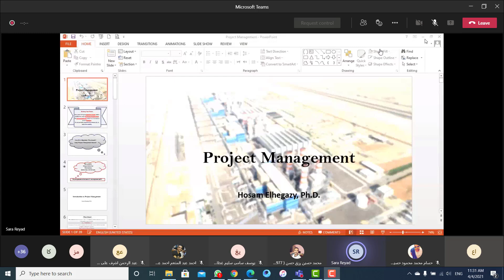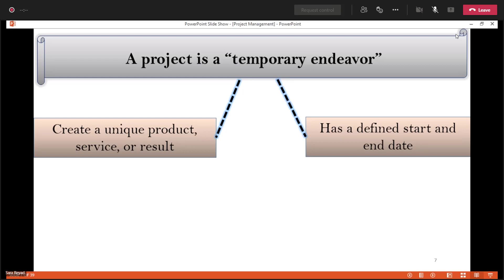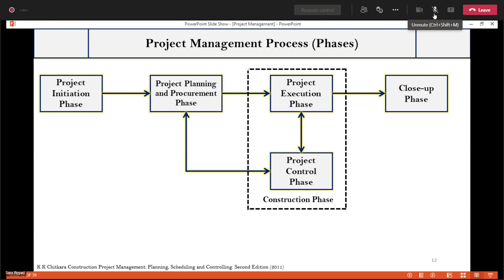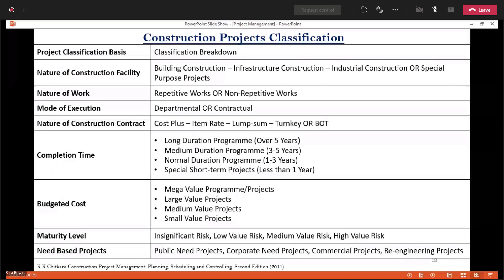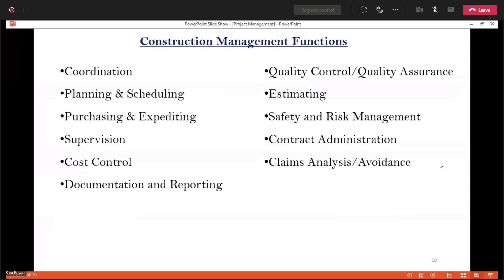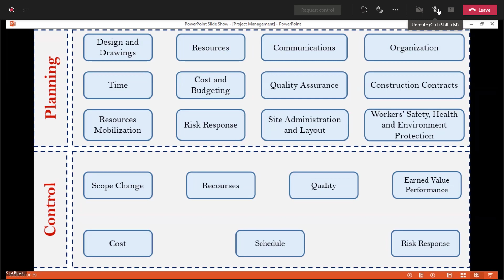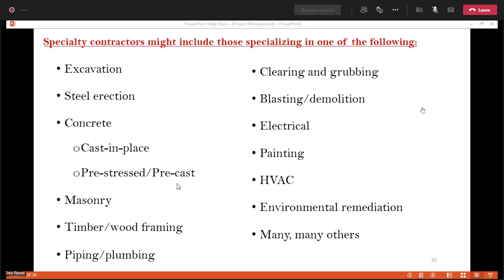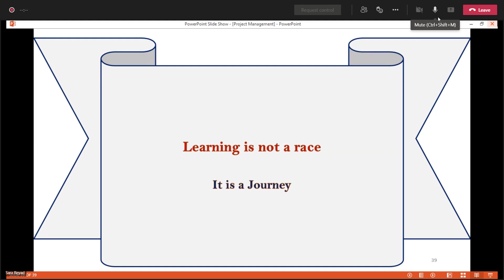Lec 2 ادارة